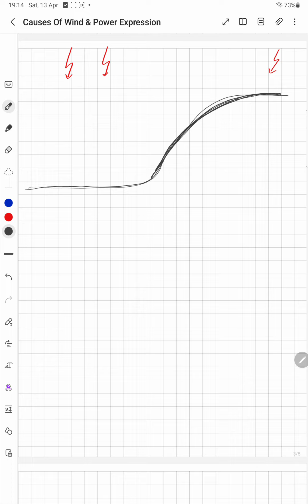Lecture: 1 Wind Energy System: Causes of wind, Available Power in wind and Maximum Power condition.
Harnessing the Wind: Comprehensive Lecture on Wind Power Generation for DGVCL JE & GETCO PA:1 Exams!

Calling all aspiring engineers preparing for the DGVCL JE and GETCO PA:1 exams! Get ready to delve into the fascinating world of wind power generation with this exclusive lecture, now available on our channel. In this comprehensive session, we explore the intricacies of wind energy, its generation, applications, and relevance to the electrical engineering domain.

Join us as we unravel the following key topics:

🌀 Introduction to Wind Power: Gain a fundamental understanding of wind power generation, including its history, principles, and significance in the renewable energy landscape.

📊 Wind Turbine Technology: Dive deep into the mechanics and design of wind turbines, exploring different types, components, and operating principles crucial for efficient energy conversion.

💡 Power Generation Process: Learn about the process of converting wind energy into electrical power, including the role of generators, power electronics, and grid integration systems.

🌍 Environmental Impact & Sustainability: Explore the environmental benefits and challenges associated with wind power generation, including its impact on ecosystems, carbon footprint, and role in combating climate change.

📈 Industry Trends & Future Prospects: Stay updated on the latest trends, innovations, and developments in the wind energy industry, and gain insights into its future growth and potential career opportunities.

Don't miss out on this invaluable opportunity to expand your knowledge and expertise in wind power generation, a topic not commonly covered in exam-focused YouTube channels for DGVCL JE and GETCO PA:1 aspirants.

Your journey to mastering wind power generation and acing your exams starts here. Let's harness the power of the wind together!